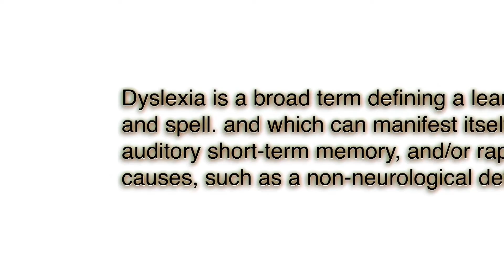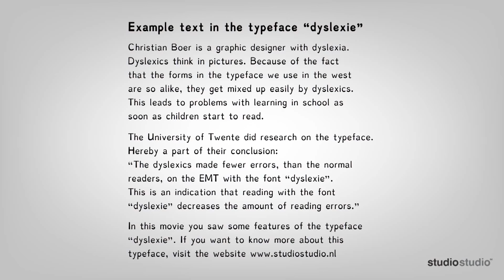Dyslexia and Dyslexie